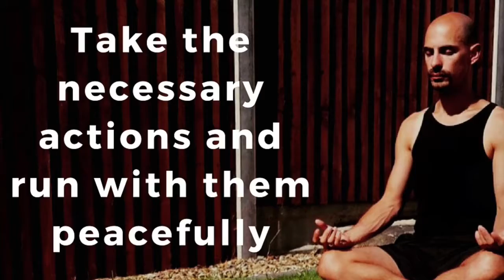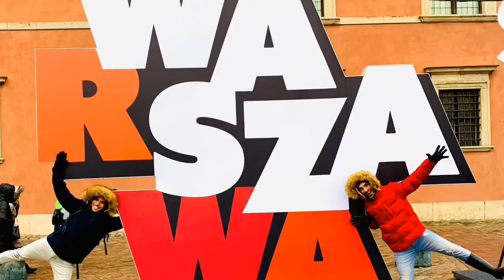How To Show Even When You Dont Feel Like It - Episode 54